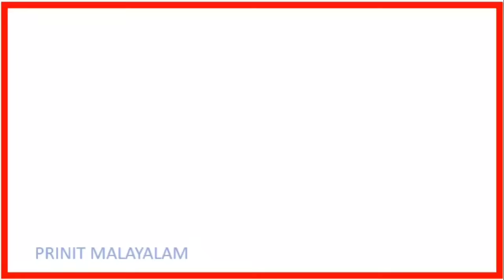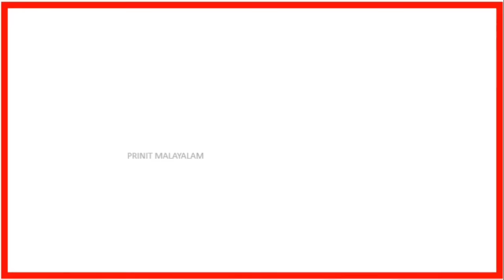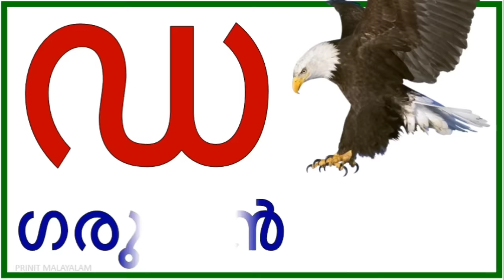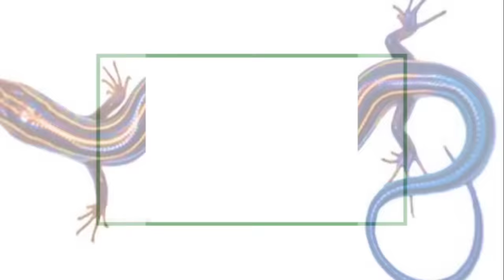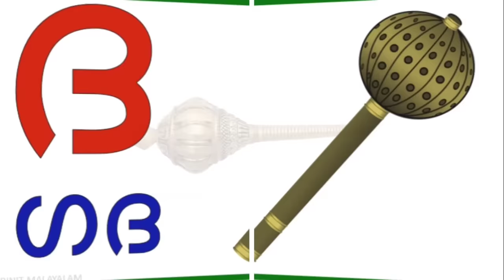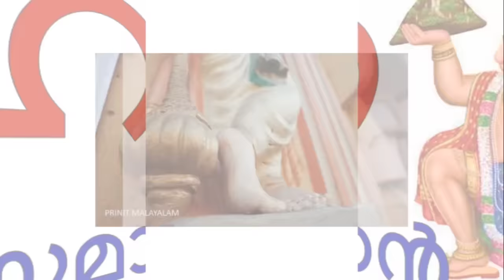Malayalam alphabets and consonants| മലയാളം സ്വരാക്ഷരങ്ങളും വ്യഞ്ജനാക്ഷരങ്ങളും തുടങ്ങുന്ന വാക്കുകൾ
malayalam letters
learn malayalam alphabets
learn malayalam
malayalam alphabets for children
malayalam alphabets vowels
prinitmalayalam
malayalam alphabet
learn malayalam alphabet
malayalam alphabets and words
kids
abcd
learn alphabet
malayalam learning
abc song
how to write malayalam alphabets
malayalam consonants
a for apple b for ball
cartoon malayalam
മലയാളം അക്ഷരമാല
alphabets in malayalam
അമ്മ ആപ്പിൾ
മലയാളം
മലയാളം സ്വരാക്ഷരങ്ങൾ
malayalam vowel
malayalam letters leaning
malayalam vakkukal
malayalam swaraksharangal
aksharangal
swaraksharangal malayalam
aksharamala
how to write malayalam consonants
malayalam consonants with words
malayalam consonant
write malayalam consonants
lkg
ukg
ഐ വരുന്ന വാക്കുകൾ
എ ഏ ഐ
സ്വരാക്ഷരങ്ങൾ വെച്ചിട്ടുള്ള വാക്കുകൾ
മലയാളം അക്ഷരങ്ങളും വാക്കുകളും
സ്വരാക്ഷരങ്ങൾ
മലയാളത്തിലെ സ്വരാക്ഷരങ്ങൾ
മലയാളം വായന
അക്ഷരപ്പാട്ട്
അ. ആ. ഇ. ഈ ചിഹ്നം വായന
മലയാളം അക്ഷരമാലാഗാനം

നിങ്ങൾക്ക് ഈ വീഡിയോകൾ ഇഷ്ടപ്പെട്ടെങ്കിൽ തീർച്ചയായും ലൈക് ചെയ്യാനും ഷെയർ ചെയ്യാനും സബ്സ്ക്രൈബ് ചെയ്യാനും മറക്കരുത്